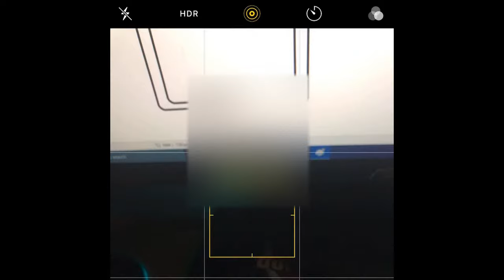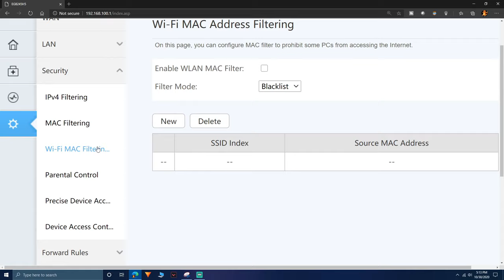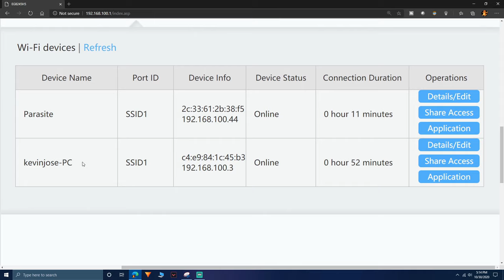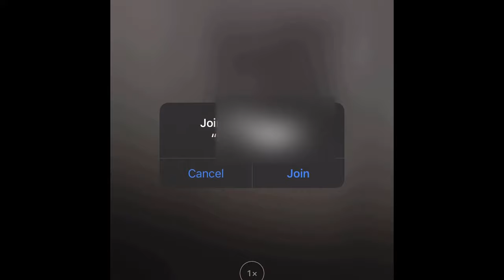Pano Mag Block Ng SCAN WIFI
Pano mang block ng mga nag scan ng wifi gamit QR Code?
Block scan wifi, how to block wifi user, block scan wifi users, how to block wifi QR Code